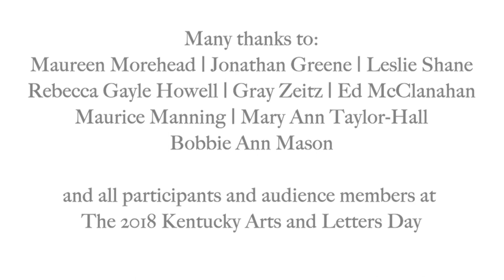The Berry Center's 2018 Kentucky Arts and Letters Day - Readings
This year, we were thrilled to be joined by beloved Kentucky authors Maurice Manning, Mary Ann Taylor-Hall, Bobbie Ann Mason, Gray Zeitz, Leslie Shane, Rebecca Gayle Howell, Jonathan Greene, Maureen Morehead, and Ed McClanahan for our 4th annual Kentucky Arts & Letters Day.  Special thanks also to moderator (and master bookbinder) Gabrielle Fox for keeping us introduced and on schedule. Filmed live on location in New Castle, Kentucky.